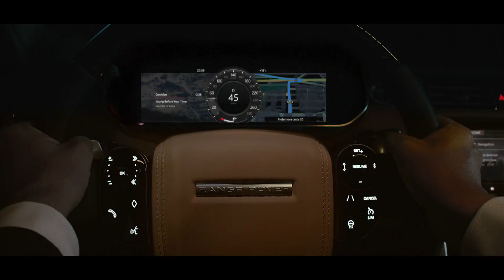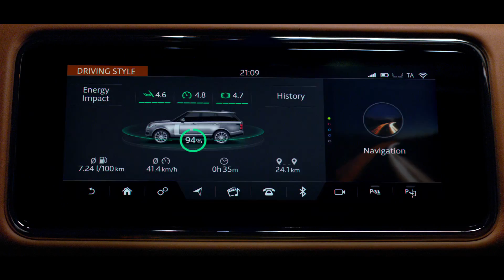New Range Rover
The New Range Rover - Extraordinary new levels of refinement building on our unrivalled heritage to make your journey truly first class travel.